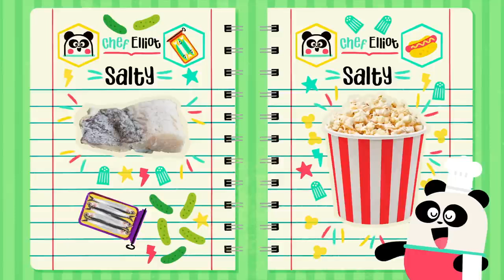The Water Cycle + More Cartoons for kids ⛈️ I Know Nothing | Lingokids